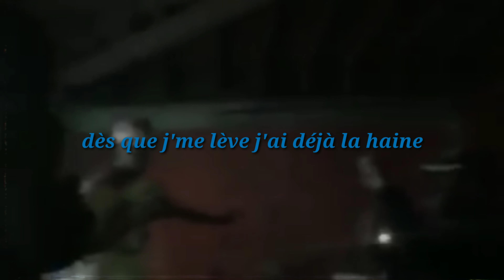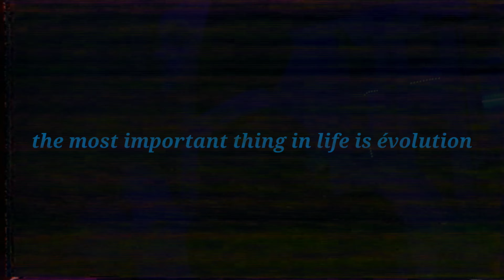ghostboy - évolution (official lyrics video)